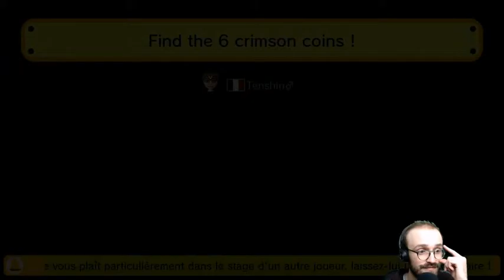[Twitch] Super Mario Maker - Find the 6 crimson coins (Gl_MonsieurSapin) ~HQ~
ID : 54BA-0000-01FE-632A

Pendant que Ken jouais à ce niveau, Sapin étais en même temps dessus dans le cadre d'une race pour savoir lesquel sera le plus rapide. Sapin est assez malin pour avoir même trouvé mon champignon caché dans la caverne ! ;)